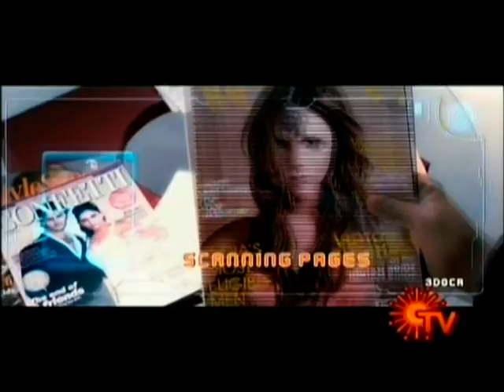Endhiran - Official Trailer - HQ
Rajnikanth and Aishwarya Rai Bachchan starrer, Endhiran's trailer. Recorded from the Trailer Launch show. Enjoy the trailer.